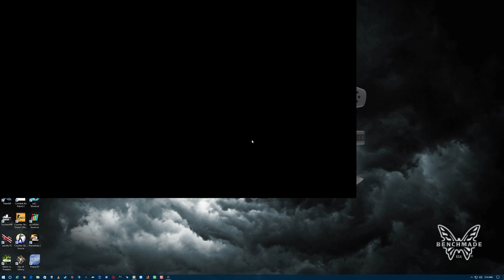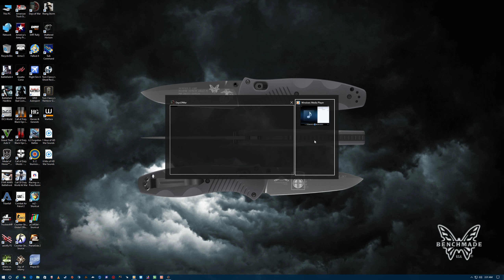Day Of Wars Gameplay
Picked this up today from Steam for 25 bucks.  Game is early release.

This game is very promising only thing it needs is more time.  I think with future patches this might be a decent game.

As far as environmental sounds they are too low and don't have that intensity that you would hear and feel in combat.

In this video I've added my own sound files in the background by playing  a 1 hour mp3 file running with media player while I'm actually in the game.

The weapon models are nice but the muzzle flash and impact points need work along with the actual firing sounds.  The shotgun rocks but personally I think many of the other weapons need to be tweeked.

I also would like to see some good tactical servers enforcing tactical play maybe not so much a forced crouched but at least slowing down the game play if its possible.

Overall I give the game 3 out of 5 stars.

One more thing to add is I have only dropped connection on one server.  Game seems stable at least on this rig.

In case anyone is wondering about the thumbnail.

This image is of Leonard Alfred Funk, Jr.

First Sergeant Leonard Alfred Funk, Jr. (August 27, 1916 – November 20, 1992) was a United States Army Medal of Honor recipient and one of the most decorated paratroopers of World War II. While serving as First Sergeant of Co.C 1/508th Parachute Infantry Regiment, then part of the 82nd Airborne Division, he also received the Distinguished Service Cross, Silver Star, Bronze Star, and three Purple Hearts.

In the summer of 1981 I made a demo jump for the WW2 vets of Co.C 1/508.   Mr Funk along with other surviving paratroopers from Co.C were on hand for the jump and after we approached they're seats to introduce ourselves we were invited to dinner and then to they're hotel for drinks and conversation.

I was able to sit down alone with Mr Funk for about 30 minutes. Me being a 17 year old  paratrooper I was in awe and wanted to talk with him about anything he was willing to share with me.  I remember him saying "Take care of your men"  Look out for everyone including your officers!  Lead from the front!

As a young boy I read about the paratroopers of WW2 and these men are the main reason why I joined the Army and became a paratrooper.

Also my father was a paratrooper in the 101st  and I ended up in the 82nd because the 101st was no longer an ABN division when I enlisted.  It was air mobile and that wasn't anything I was interested in.

First Sergeant Leonard A. Funk is a prime example of the greatest generation.

Fury from the sky!

Hardware:
I7 6700K @ 4.6
DDR4 16 gigs @ 3000mhz
Nvidia GTX1080
Mushkin’s STRIKER SSD
Logitech G27/pedals
Bose Companion® 5
Creative Fatality Soundcard PCIE
Resolution is 2715x1527 utilizing Nvidia DSR (Dynamic Super Resolution) on a Samsung 3D LED 48" TV